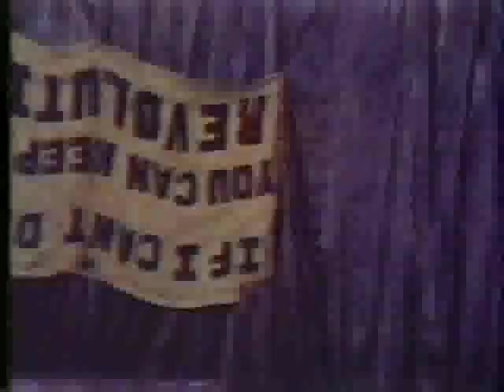coca crystal show, marat sade 1988